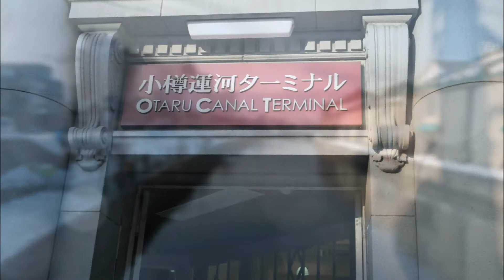Vacation Photo Slideshow | Tokyo & Hokkaido, Japan 2014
Hi All,

In Feb/March 2014,  me and my 2 other friends have gone to Tokyo and Hokkaido to experience Spring & Winter! Cherry blossom in Tokyo and snow in Hokkaido, isn't that awesome!!!

As I wasn't into video at that time, I do not have any videos to put together to share with all of you. Hope you will enjoy the photo slideshow that I have put up, as much as I do. This video will be more of a throwback memory... ♡

♡ TECH DETAILS ♡

🔹 Vlog Camera: Samsung Note 4
🔹 Video Editor: Window Movie Maker
🔹 Thumbnail Editor: PicMonkey

Xoxo Yana Mohamed